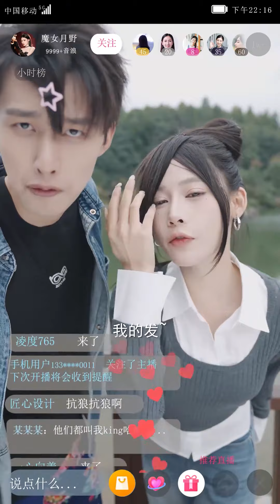美女主播结识小乞丐，正当她被老同学羞辱的时候，小乞丐竟秒变总裁男友？！【魔女月野】